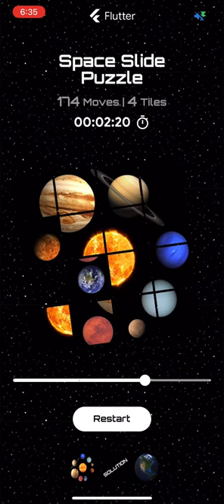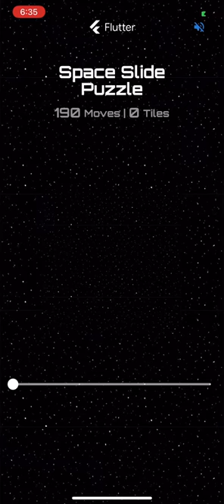Space Puzzle - Flutter Challenge